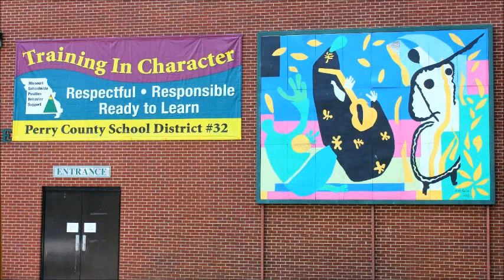Moving to Perryville MO 63775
Thinking of moving to Perryville?  Wondered what Perryville has to offer?  Welcome to Perryville - take our tour and I am sure you will agree - Perryville is a great town with so much to offer!